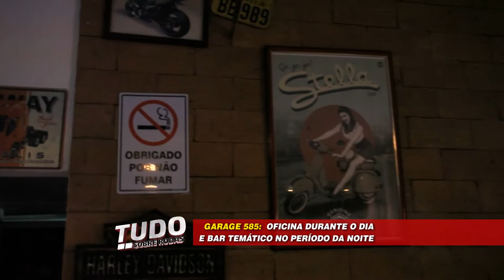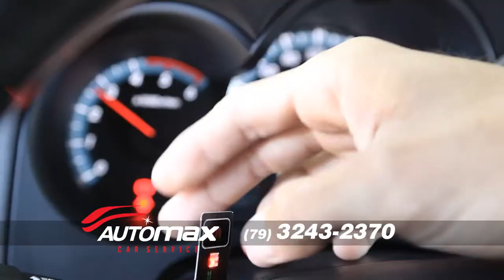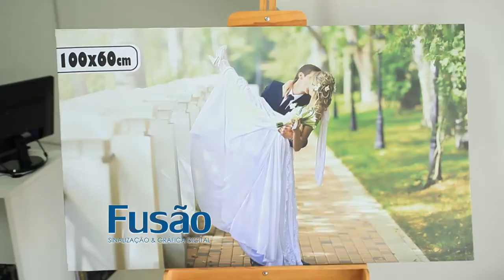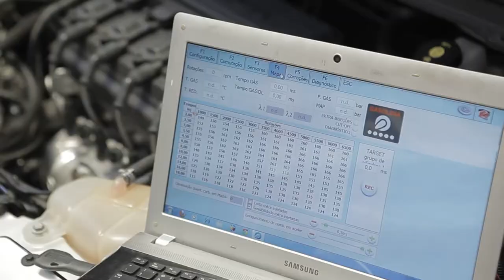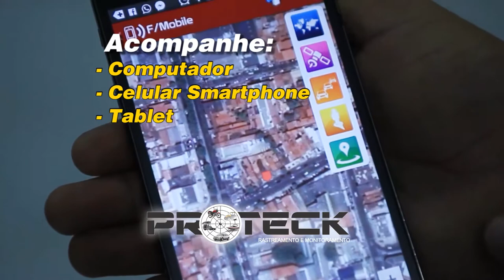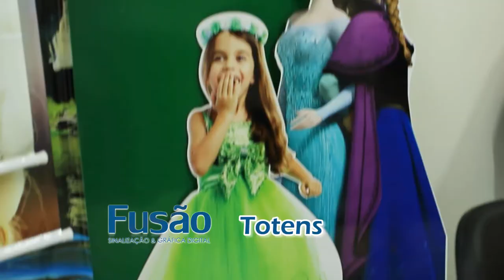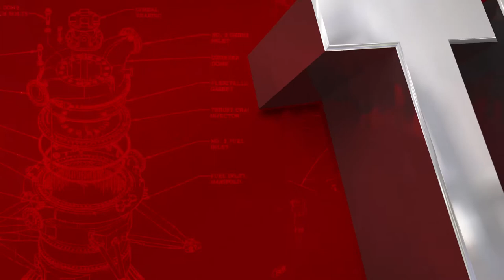Programa Tudo Sobre Rodas - 3 de Maio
Apresentação:
Naryanne Lopes

Produção Executiva:
Samuel Moraes
Benedito Farias

Produção:
Helder Gomes
Joseph Lima

Direção e Finalização:
Fabio Jaciuk